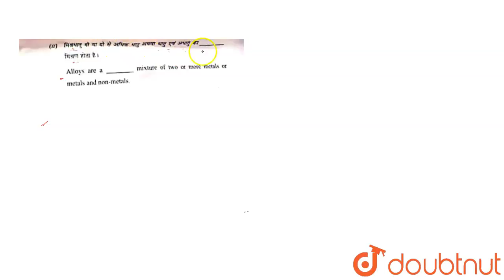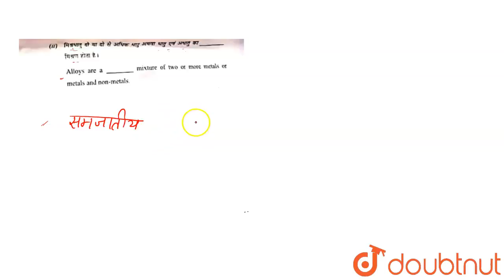मिश्रधातु दो या दो से अधिक धातु एवं अधातु _____का मिश्रण होता है | 10 | BOARDS 2020 | CHEMISTRY ...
मिश्रधातु दो या दो से अधिक धातु एवं अधातु _____का मिश्रण होता है
Class: 10
Subject: CHEMISTRY
Chapter: BOARDS 2020
Board:Chhattisgarh Board

👉 Have Any Query? Ask Us.